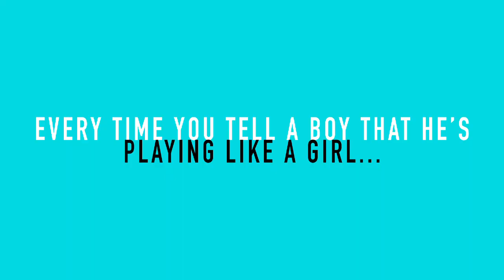Voices of Men: Tony Porter